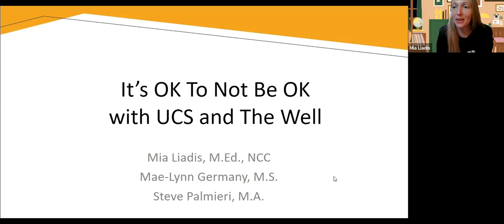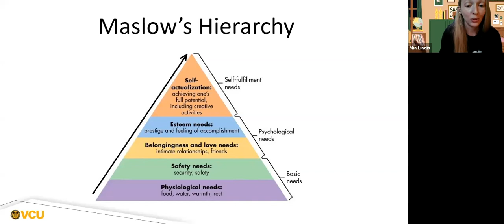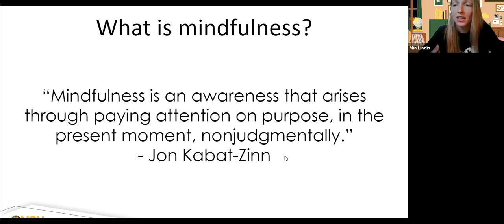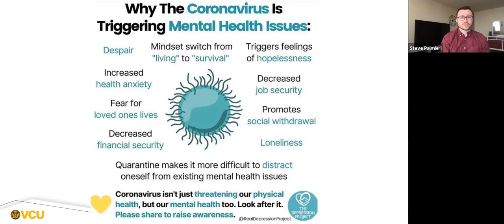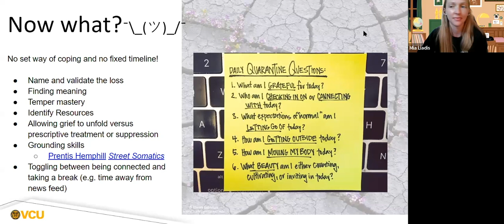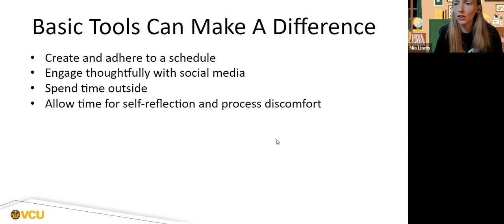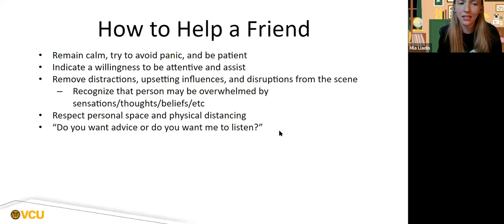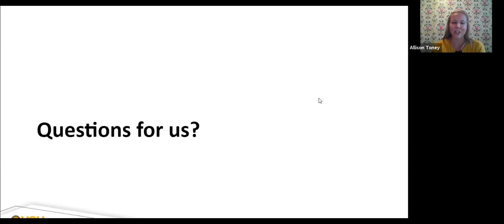It's ok to not be ok | Adulting 101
The thought of being a college graduate is an exciting time. College is now behind you and your whole future is ahead of you. For some, though, it’s not that simple. Thinking about life after college can pose the question of, “What’s next?"

Learn tips for staying happy and healthy in your postgrad life from Caroline S. Coffill, LCSW, clinical case manager and outreach coordinator with VCU University Counseling Services, and Mia Liadis, NCC (B.S.’14/H&S; M.Ed.’17/E), a wellness health educator with the Health Promotion and Well-being Center at VCU’s “Well.”

VCU Alumni is your lifelong connection to your alma mater, Virginia Commonwealth University.